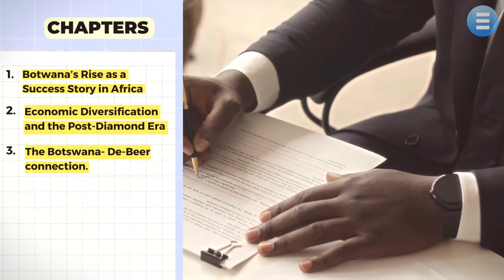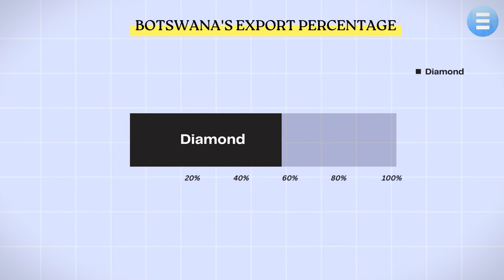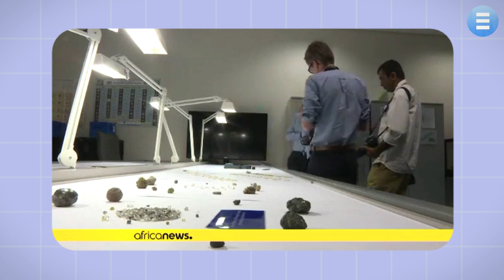Botswana's Unique Success Story: Is It Coming to an End?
In the heart of Africa, Botswana has captivated the world with its exceptional achievements, from a thriving diamond industry to stable democracy and economic growth. But amidst whispers of success, uncertainty looms. Join us in this intriguing episode as we delve into Botswana's rise as a success story, explore its economic diversification beyond diamonds, uncover the Botswana-De Beers connection, and examine the concerns raised by President Masisi. We'll navigate the intricate web of challenges, including income inequality, youth unemployment, and corruption, to answer the burning question: Can Botswana sustain its legacy of success, or is its tale nearing its final chapter?

Join us as we unravel the secrets of Botswana's success, its challenges, and the future of this remarkable nation. Discover how Botswana is navigating economic diversification, managing its diamond industry, and addressing concerns raised by its president. Can Botswana sustain its legacy or is change on the horizon?